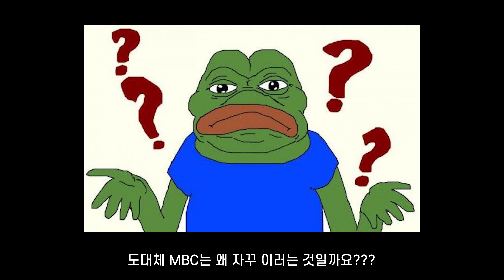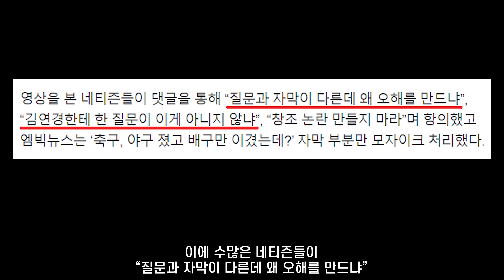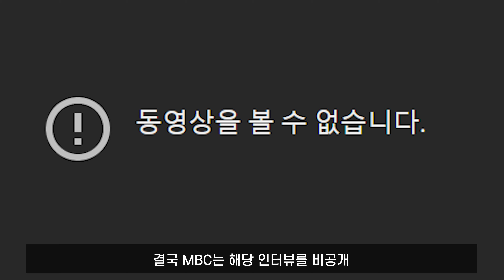MBC 김연경 인터뷰자막 논란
MBC 올림픽 논란 또 터졌다
MBC 올림픽 국가소개에 이어
자책골 넣은 루마니아 선수 조롱에
이번에는 우리나라 김연경 선수까지??
김연경 더 뿌듯하네요